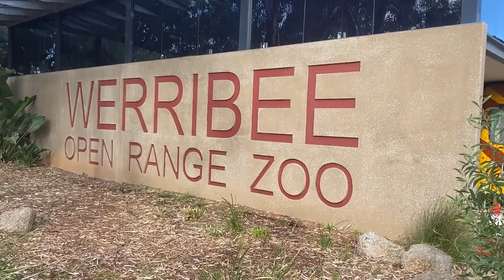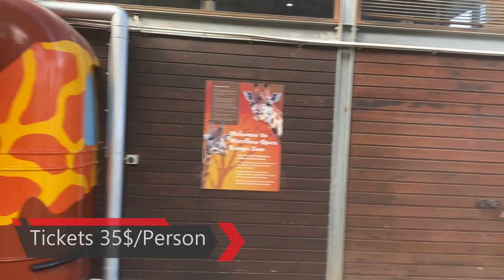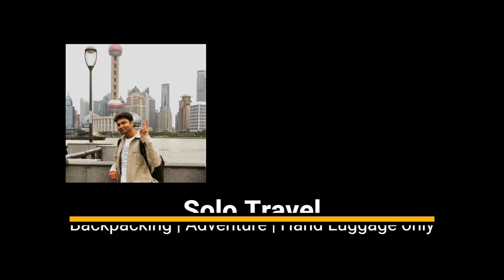Werribee Zoo| Australia Tamil Vlog| Australia in Tamil| Travel With Kids| Weekend Outing Melbourne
Zoos always amaze us, whether we are kids or adults, it really does not matter. It is even more exciting when you can get up-close with the ferocious animals and see them in their ‘natural’ habitat, more or less. One such fun and exciting place is the Werribee Open Range Zoo, just a half-an-hour’s drive from the city of Melbourne.

The entry fee to this open range zoo is $37 for adults or INR 1800 approximately and $19 or INR 960 approximately for children on weekdays. On weekends and holidays, there are no ticket charges for children. The Werribee Zoo tickets can also be bought online too and there is also a membership plan that they offer, in case you feel like visiting it time and again.

Location: Werribee Open Range Zoo, K Road, Werribee, Vic. 3030

The Safari is going to be one of the highlights of your trip, for sure. Since this is an open-range zoo, they organise a safari for people of all ages and guess what, this safari aboard a bus, is absolutely free and is already included in the entry ticket costs. Being an African-themed zoo, you will be taken across the 'Savannah Grasslands' and many other interesting sections of the zoo. You will see all kinds of wildlife while on the safari, including Bison, Addax, Rhino, Zebra, Ostrich, Giraffe and also the endangered species of Przewalski’s Horse.

The Safari lasts for 40 minutes, during which time you will transported to another world, wherein the Safari guide will be giving a live commentary as you move from Savannah to Asia and even North America. They also take the opportunity to talk to you about the work of communities in Northern Kenya to help protect wildlife, with a program that they have started called the Beads for Wildlife. The Safari is a unique experience and should definitely not be missed while you are there.